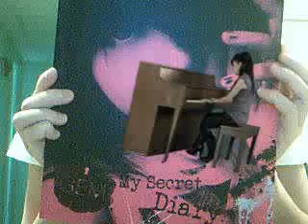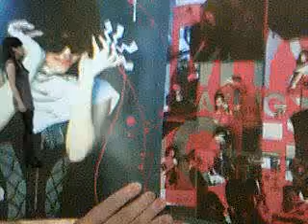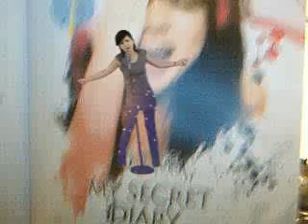WebCam-V MySecretDiary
WebCam - V

If you have not buy the MySecret~Let's kick and watch this viedo!
~MySecret Dairy ^^~~